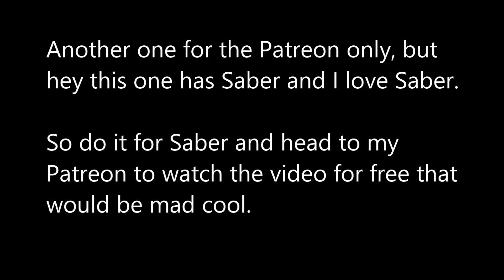Let's Play Fate/EXTELLA LINK - Part 8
Yup! More blocked footage, but hey it's SABER TIME